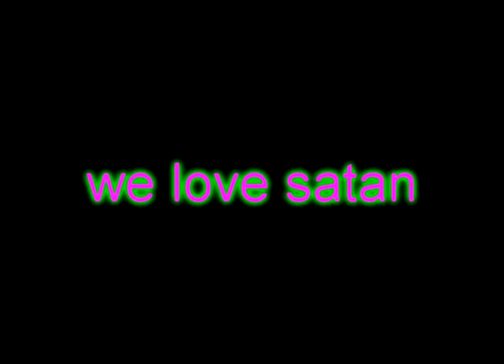latin embassy - midnight creepin subliminal message